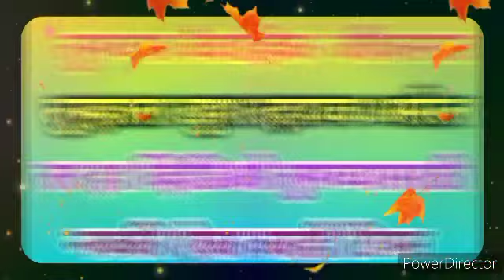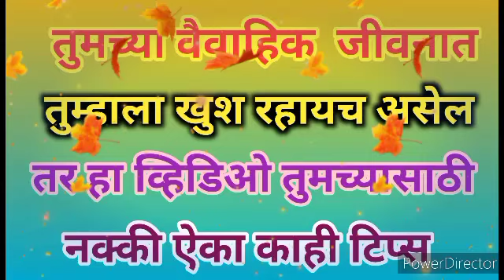स्त्रियांनी वैवाहिक जीवनात खुश राहण्यासाठी या गोष्टी करा| do this to stay happy in your marriage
स्त्रियांनी वैवाहिक जीवनात खुश राहण्यासाठी या गोष्टी करायला हव्यात| do this things to stay happy in your marriage

ज्या घरात या दोन वस्तू एकत्र ठेवल्या जातात तेथे लक्ष्मी अखंड नांदते| देव स्वतः करतात मदत|

घरात लक्ष्मी राहावी म्हणून उपाय, पैसा टिकवण्याचे अचूक उपाय, पैसा येण्यासाठी काय उपाय करावेत, भरपूर पैसे मिळवण्याचे अचूक उपाय, लक्ष्मी प्राप्ती मंत्र ,वैभव लक्ष्मी, उपाय, लक्ष्मी यावी म्हणून काय करावे ,लक्ष्मी प्राप्तीसाठी कोणते उपाय करावेत, पैसा खेचण्याचे मंत्र, पैसा खेचण्याचे उपाय, 21 दिवसांचे उपाय,घरात पैसा टिकत नाही उपाय ,घरात पैसा टिकून राहण्यासाठी उपाय, घरात पैसा येण्यासाठी उपाय, घरात पैसा टिकत नाही उपाय ,पैसा टिकण्यासाठी उपाय, घरात लक्ष्मी येण्यासाठी उपाय, पैसा टिकण्यासाठी हा उपाय करा, घरात लक्ष्मी येण्यासाठी हा उपाय, पैसा टिकवणे उपाय, पैसा येत नाही उपाय सांगा, पैसा टिकत नाही काय करावे, money aatraction  upay, paisa khechayche upay, paisa yawa mhnun upay,paisa tikawa mhanun ky krawe, gharat laxmi yenyasati upay, घरात लक्ष्मी येण्यासाठी काय करावे, घरात स्त्रियांनी ही कामे कटाक्षाने टाळा, घरात लक्ष्मी येण्यासाठी सोपे उपाय, घरात लक्ष्मी टिकून राहावी म्हणून स्त्रियांनी कुठली कामे करावी ,पतीच्या प्रगतीसाठी स्त्रियांनी काय करावे, घरात कोणती वस्तू चुकूनही ठेवू नका, कोणत्या वस्तू घरात गरिबी आणतात, ही कामे करा लक्ष्मी सदैव नांदेल ,ज्या घरात स्त्रिया करतात अशी कामे त्या घरावर असते लक्ष्मीची कृपा,  या चुका आणतात घरात गरिबी, स्त्रियांनी ह्या चुका करू नका घर बरबाद होईल

कथा, मराठी कथा, कादंबरी, कविता, महिलांसाठी चांगले विचार, चांगले सुविचार ,मराठी विचार ,मराठी सुविचार, प्रेरणादायी कथा, हृदयस्पर्शी कथा, प्रेरणादायी सुविचार, प्रेरणादायी चांगले विचार,स्त्रियांसाठी प्रेरणादायी चांगले विचार, motivational lines, motivational status, motivational quotes,inspirational thought, inspirational lines, motivation

या चॅनलवर दिली गेलेली माहिती इंटरनेट आणि काही माहिती स्त्रोतांच्या आधारावर दिली गेली आहे.
तुमच्या आयुष्यातील महत्त्वाचे निर्णय घेण्यासाठी ही माहिती परिपूर्ण असेलच असे नाही.
कोणताही निर्णय घेण्यापूर्वी तज्ञ लोकांचा सल्ला अवश्य घ्या.

तुमच्या होणाऱ्या कोणत्याही नुकसानास हे चॅनल जबाबदार राहणार नाही